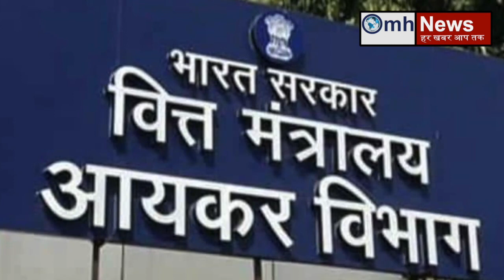Central agencies is in action against Ashok Gehlot's closest